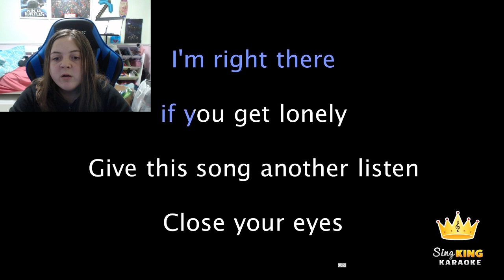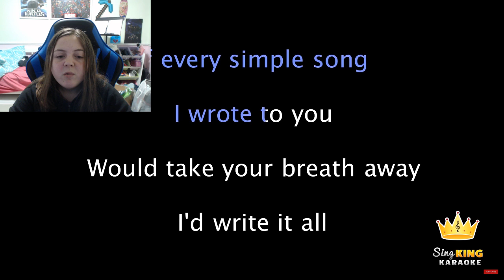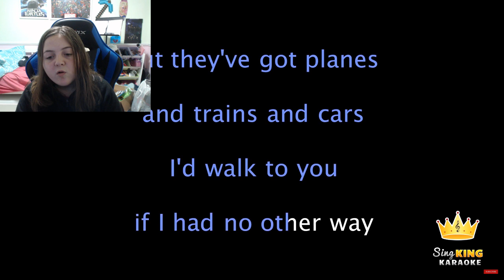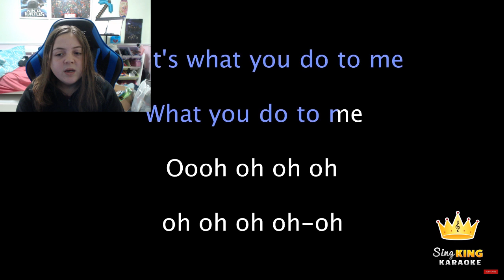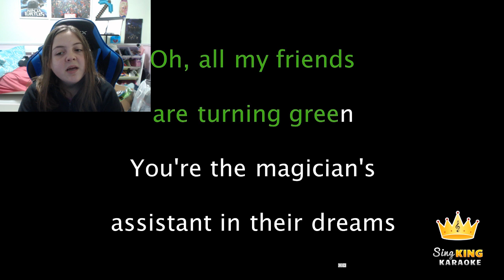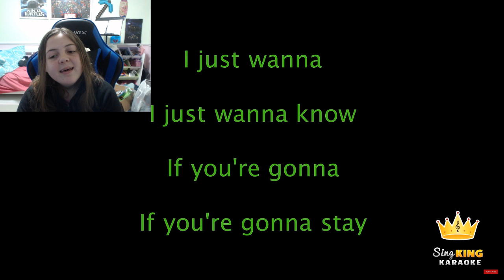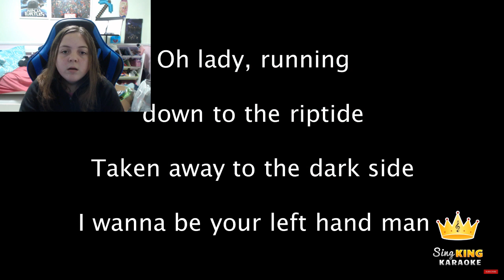Happy New Year!